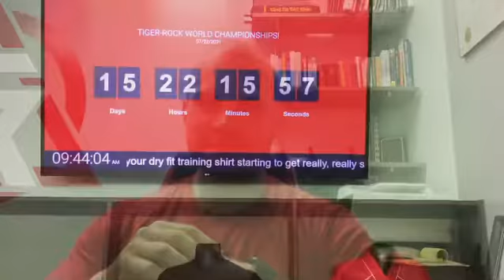The Trophy of Habit.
We can win a lot of trophies when we compete, but the most valuable of them are earned BEFORE competition!